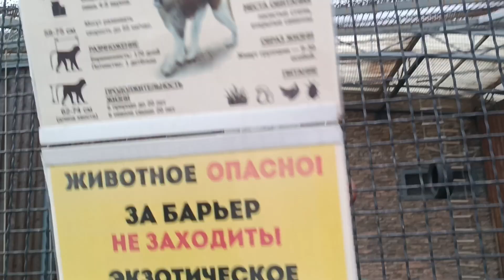Гуляю по Гродненскому Зоопарку. Часть 10.